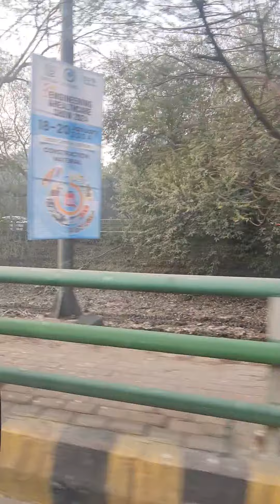Emptying Canal of Canal Bank Road Lahore